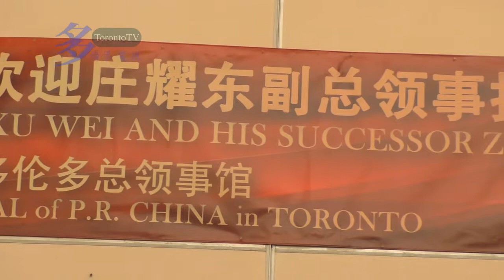20171116, 徐偉, 莊耀東, 招待會, 何偉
20171116, 徐偉, 莊耀東, 招待會, 何偉